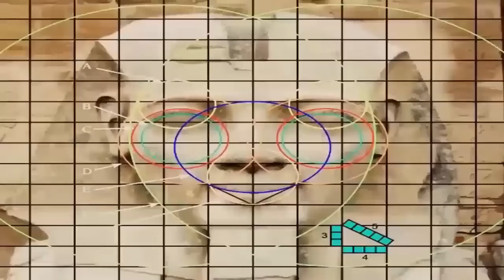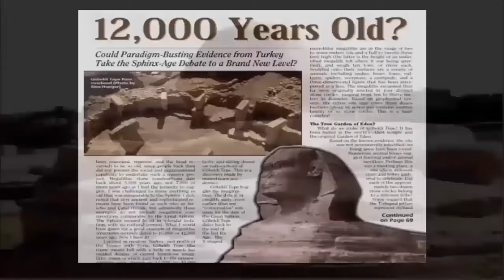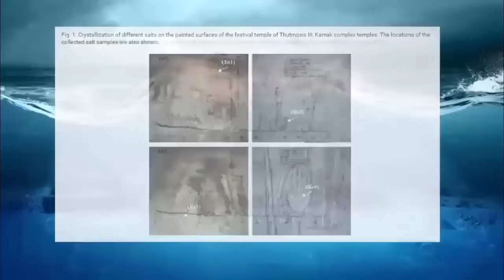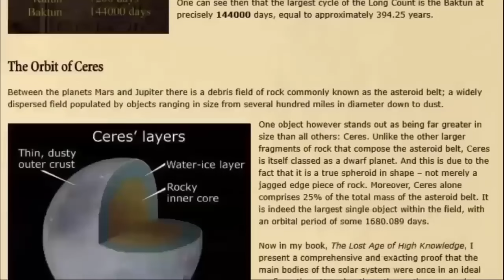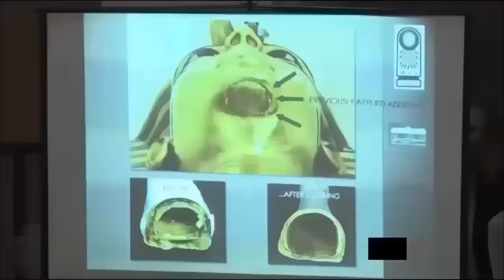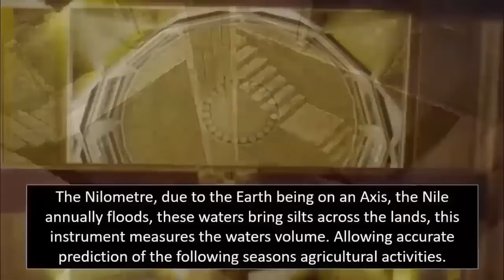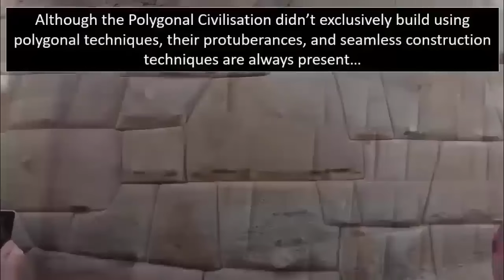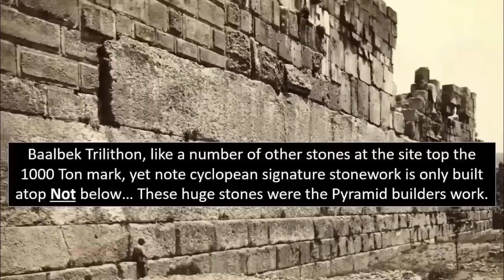Proof Egyptians Didn't Build The Pyramids?